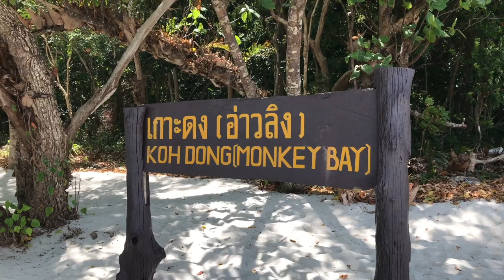Koh Lipe - Coral Reef Tour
solo traveller.